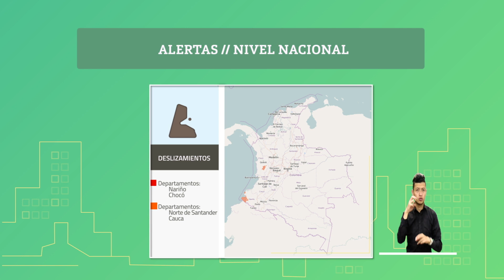Pronóstico del tiempo - Mañana miércoles 22 de enero de 2020